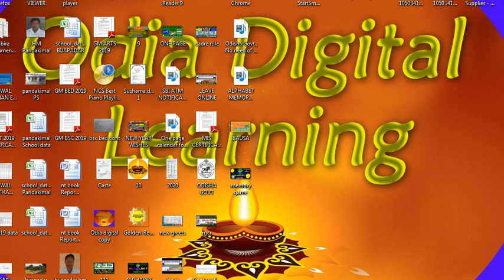Identification alphabet activity creative game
alphabet recognize game most amazing,  comprehension for beginners